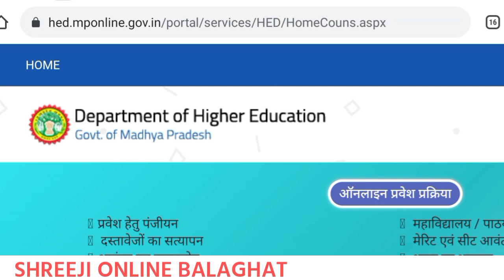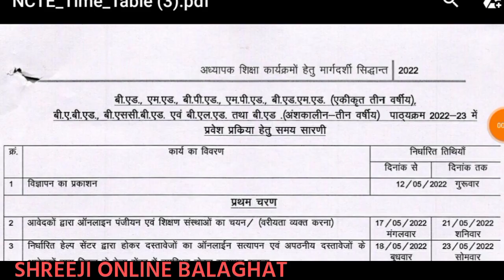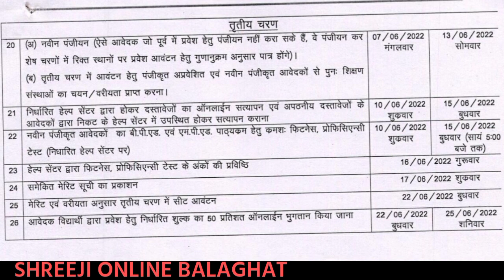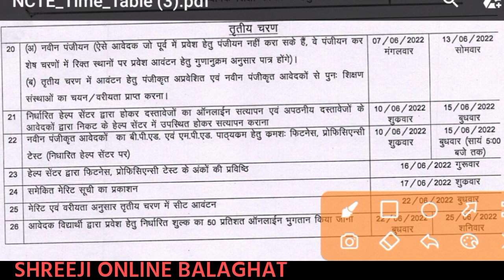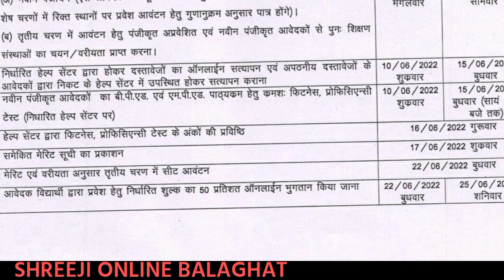mp bed admission third round kab ayega | mp bed 3rd round councelling | mp bed admission 2022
Your Questions :-

mp b.ed admission 2022
mp college admission 2022
mp bed admission 2022
mp b.ed admission 2022 online apply
mp b ed online admission form 2022 kaise bhar
bed admission 2022 online apply
mp bed admission 2021
b.ed admission 2022 in mp
mp college private admission 2022
mp bed 3rd round counselling date 2021
bed 3rd round counselling,admission all government college in mp
mp higher education admission form
bed merit list